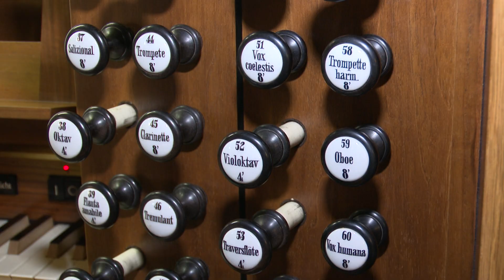25 éves a Székesegyház orgonája